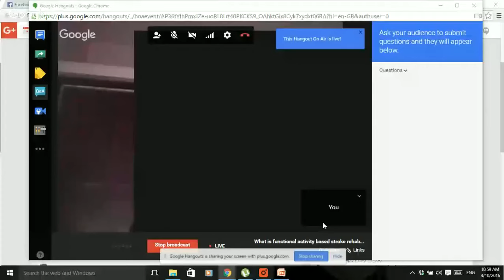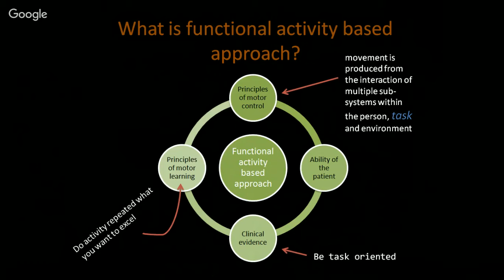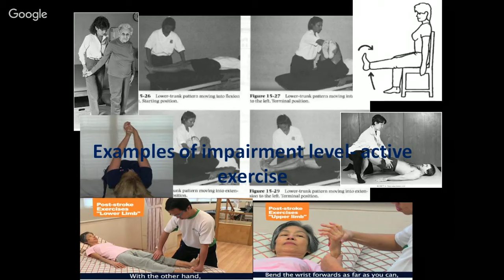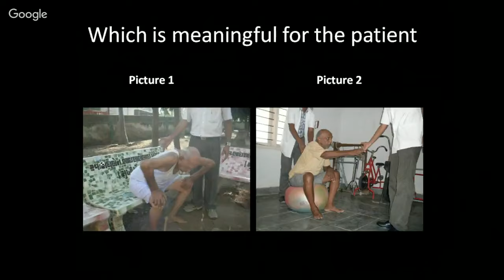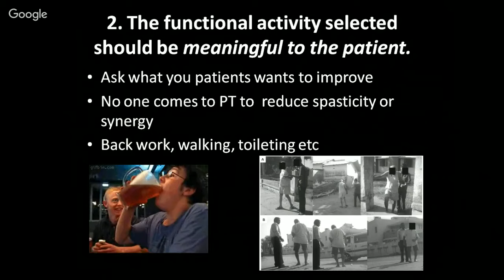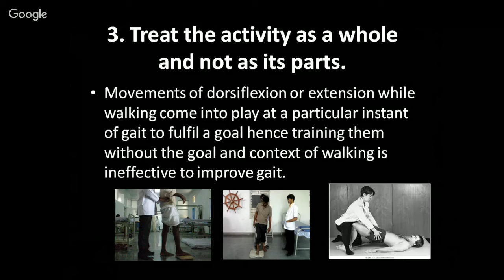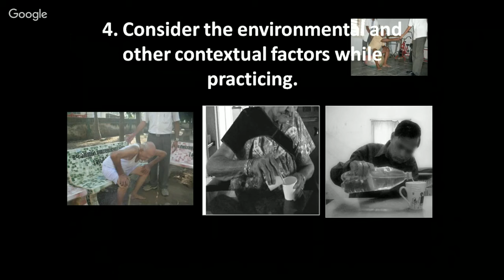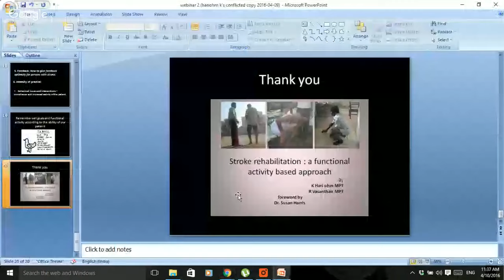What is functional activity based stroke rehabilitation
The buzz word in stroke rehabilitation seems to be task oriented or functional activity based rehabilitation. In this webinar i will discuss the principles what are the principles of  functional activity based stroke rehabilitation. I will also talk briefly about how - the principles we  have put forth is different from others.

Reference:
1. our book on functional rehabilitation

2. Repetitive task training for improving functional ability after stroke - cochrane review
3. What Is the Evidence for Physical Therapy Poststroke? A Systematic Review and Meta-Analysis